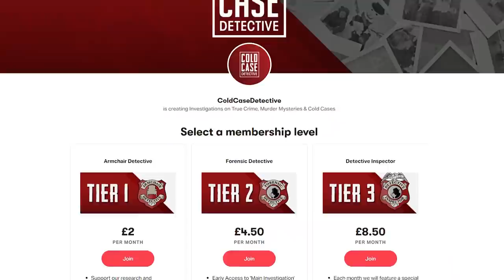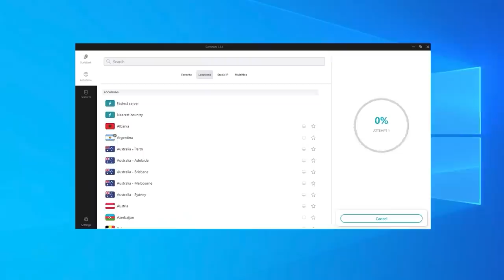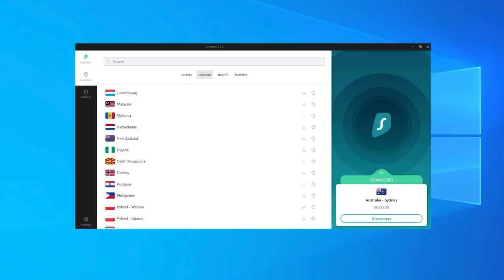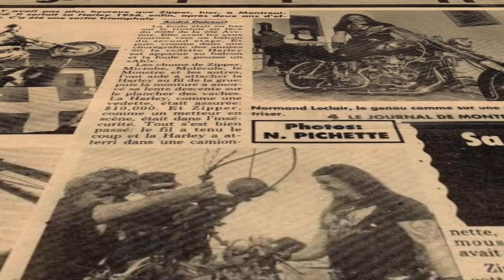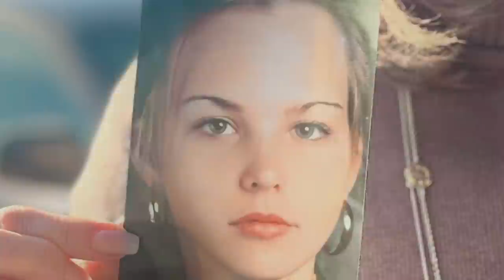5 Disturbing Unsolved Cases from Our Viewers Hometowns | Too Close To Home #11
Credit for the images and information used during Teresa Martin’s case goes solely to John Allore who has kindly allowed us to use the images & content. You can read about Johns work on his website, podcast or book

0:00 Introduction
3:08 Stephen Varley (Anonymous - St Albans, England)
8:17 Teresa Martin (Jean-Michel Julien - Montreal, Canada)
14:03 Krystyn Rae Dunlap (Bee - Boise, Idaho)
19:24 William John Davis (Abe Morrison-Bald - St Ives, England)
24:48 Jacob Cabinaw (Laura Jane - Traverse City, Michigan)